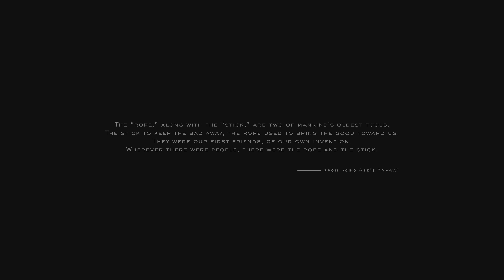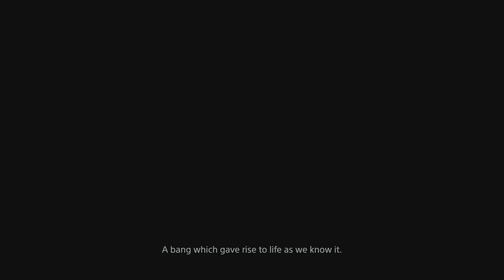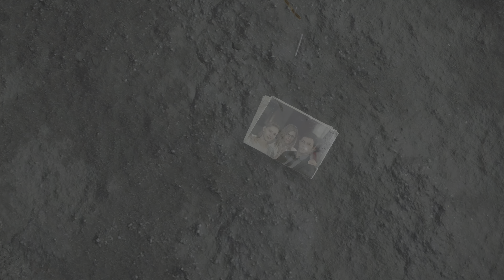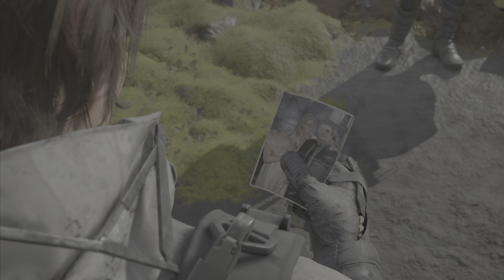Death Stranding Part 1 (Playstation 5, 4K quality)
First time playing Death Stranding on playstation 5